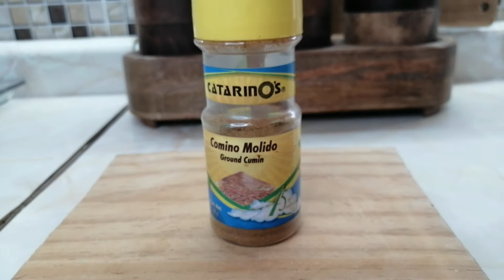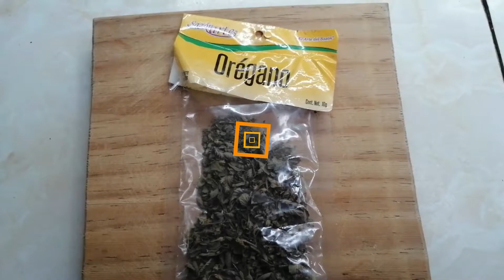COMO HACER POLLO A LA NARANJA, RECETA FÁCIL Y MUY DELICIOSA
La receta que les traigo el día de hoy, como hacer POLLO A LA NARANJA, es una receta fácil de hacer y queda súper deliciosa, con pocos ingredientes y además ECONÓMICOS, logramos un exquisito sabor, así que si quieres quedar bien en alguna comida, no dudes en preparar esta deliciosa, fácil y económica receta.